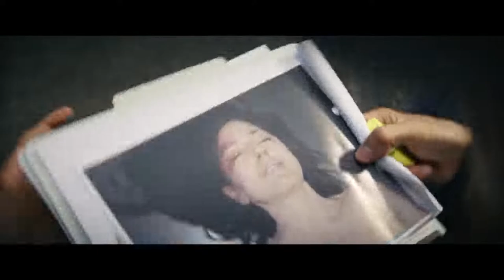Last Looks Official Trailer (2022) - Charlie Hunnam, Mel Gibson, Lucy Fry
Check out the official Last Looks Trailer starring Charlie Hunnam, Mel Gibson, Lucy Fry

UK Release Date: February 4, 2022
Starring: Charlie Hunnam, Mel Gibson, Lucy Fry
Directed By: Tim Kirkby

Synopsis: A disgraced ex-cop seeks solace by moving to the woods, but his quiet life comes to an end when a private eye recruits him to investigate a murder.